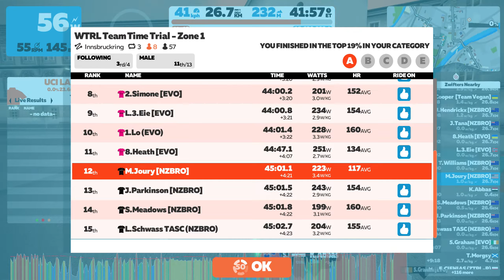Tazzies TTT (???) 2022 03 23 23 07 03